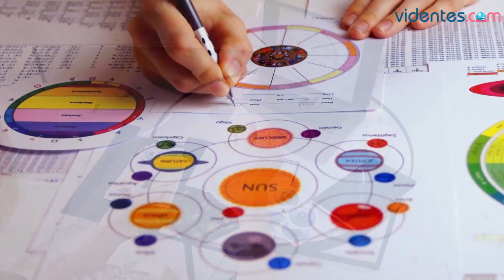HORÓSCOPO DIARIO ☀️🎁🌝 ESCORPIO ♏ JUEVES, 16 DE NOVIEMBRE DE 2023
Horóscopo de Escorpio para hoy, jueves 16 de Noviembre de 2023. El horóscopo para hoy: descubre tu futuro gracias a mi horóscopo diario para ti.